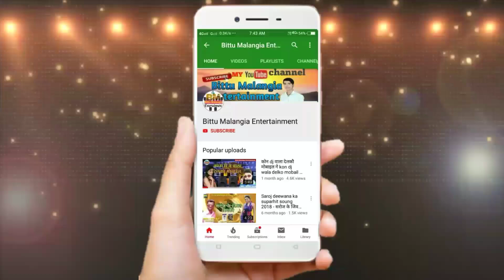Singer Sudhir Singh _- देवरा खोजता मलाई _- Devra Khojata Malai _- Bhojpuri Song 2020